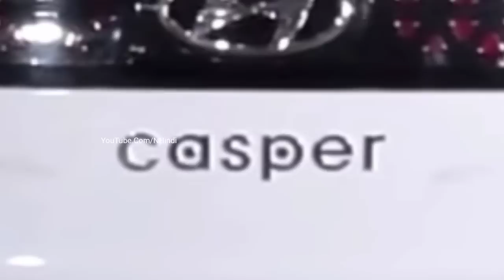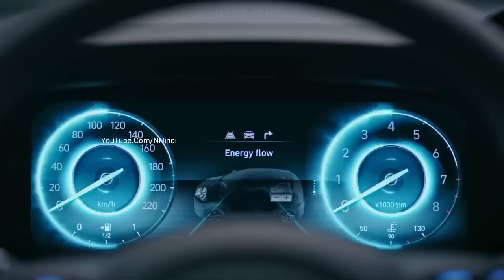Launch हुई 💥| NEW CASPER 2022, केवल ₹2.89 लाख में ये सस्ती 6-Seater SUV कार, माईलेज 37Kmpl जानिए.👌👌👌